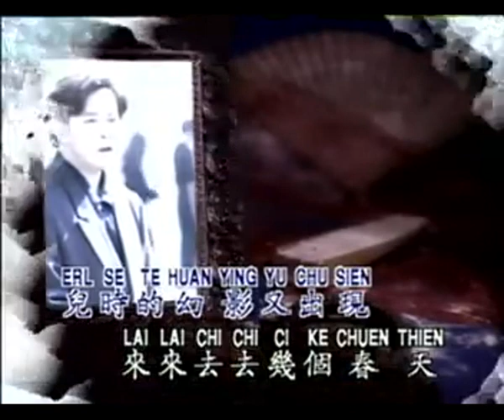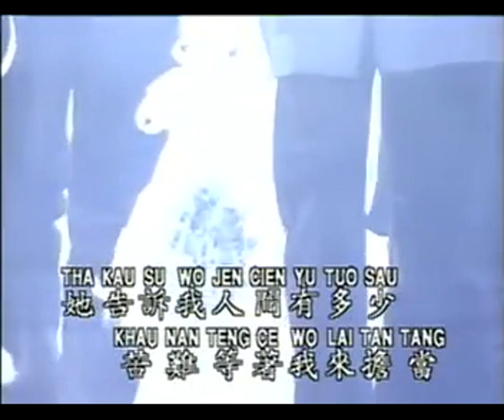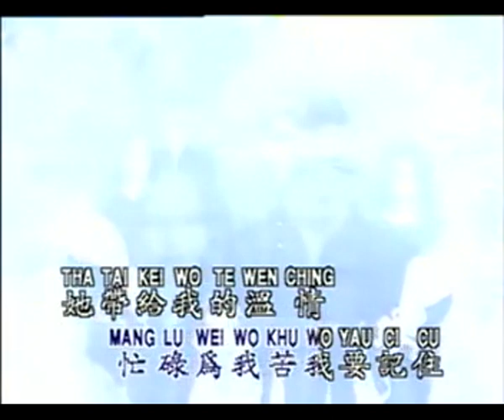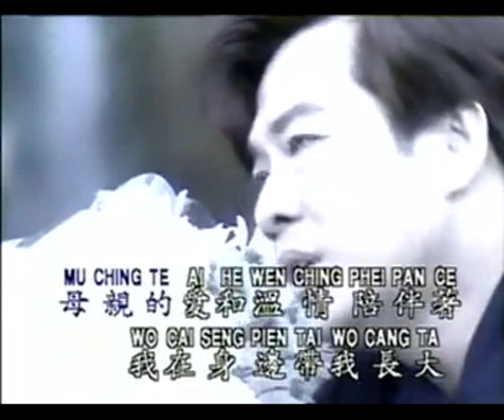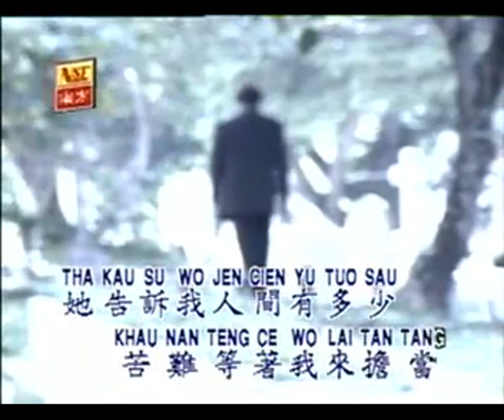母亲的爱 Mu Qin De Ai 伴奏 karaoke 罗宾 Robin